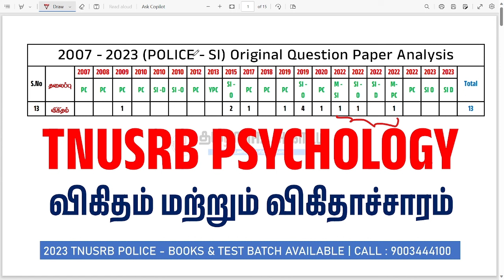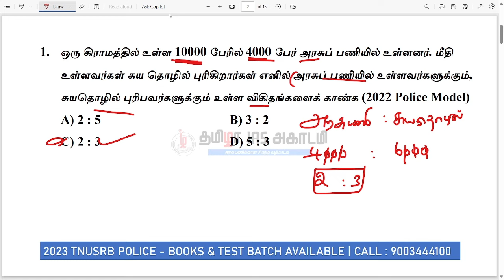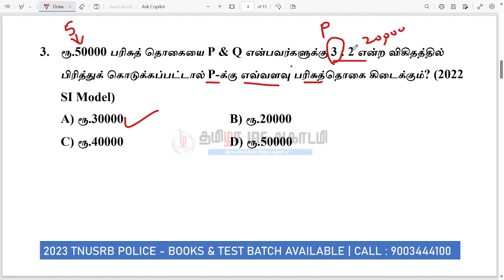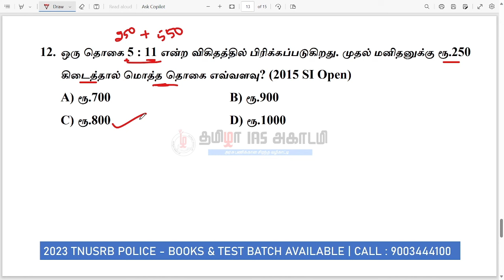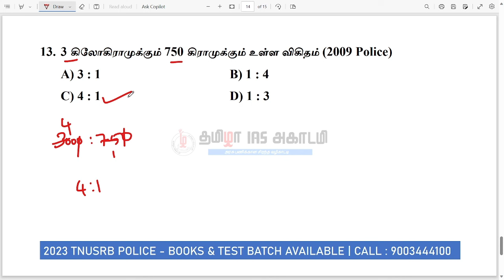TNUSRB PSYCHOLOGY 2007 - 2023 PYQ ANALYSIS | RATIO PROBLEMS | LAST MINUTE PREPARATIONS